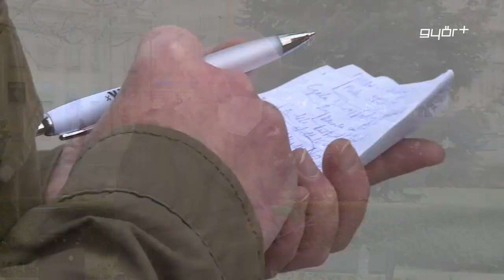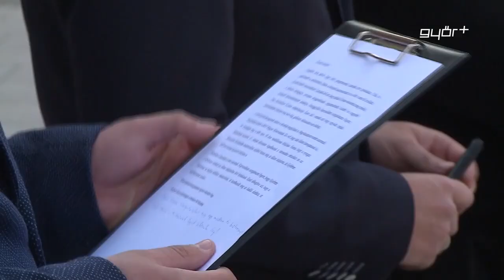Győrben is bemutatta jelöltjeit a Mi Hazánk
Győr-Moson-Sopron megye 1. országgyűlési választókerületében Lengyel Márk indul, míg a 2. választókerületben Géber József - jelentette be Novák Előd alelnök.